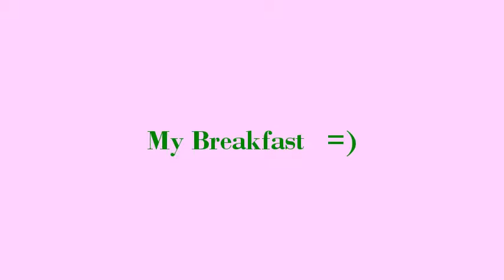Physical Health | Nutrition: A Vegan Breakfast 🍊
In this video, I include a more Vegan breakfast that I sometimes have:

- Detox:  filtered water with lemon (served, 15-30+ minutes before a meal, for detoxification)
- Protein:  1 boiled egg; a few tofu pieces
- Carbohydrate:  some spinach, beet, kale and chard
- Spices:  ginger, onion, hymalayan salt and cayenne pepper (any spices are generally great for detox and disease prevention; just make sure you are not intolerant to any one in particular)

Eating in this manner (at least, sometimes!) does help our bodies to detoxify from some of the toxins and pollutants inside of us, and all around us. ...

* Please keep your comment always kind and relevant. *

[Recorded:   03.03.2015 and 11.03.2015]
[I created this video with the YouTube Video Editor - 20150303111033, 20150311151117, 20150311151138]